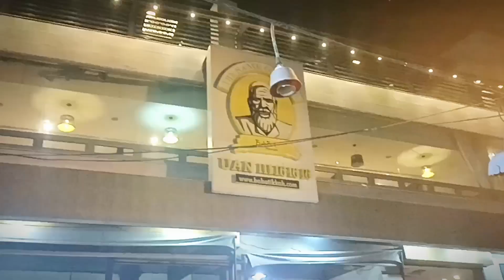🤤 اب وقت سوچنے کا نہیں𝗕𝗔𝗕𝗔'𝗦 𝗖𝗛𝗜𝗖𝗞𝗘𝗡 𝗠𝗔𝗦𝗔𝗟𝗔 𝗦𝗔𝗝𝗝𝗜 اور 𝗔𝗡𝗚𝗔𝗥𝗔 𝗚𝗥𝗜𝗟𝗟𝗘𝗗 𝗖𝗛𝗜𝗖𝗞𝗘𝗡🔥GoharLatitf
تو پھر منہ میں پانی آیا نہ دیکھ کے🤤
اب وقت سوچنے کا نہیں
𝗕𝗔𝗕𝗔'𝗦 𝗖𝗛𝗜𝗖𝗞𝗘𝗡 𝗠𝗔𝗦𝗔𝗟𝗔 𝗦𝗔𝗝𝗝𝗜 اور 𝗔𝗡𝗚𝗔𝗥𝗔 𝗚𝗥𝗜𝗟𝗟𝗘𝗗 𝗖𝗛𝗜𝗖𝗞𝗘𝗡🔥
ٹرائی کرنے کا وقت ہے
وہ بھی رعایتی قیمت صرف -/1295 میں (رائس کے ساتھ)
فار ڈائن ان | ٹیک وے | ڈیلیوری
اپنی فیملی اور اپنے دوستوں کے ساتھ گھر بیٹھے انجوائے کریں آرڈر کرنے کے لئے ان نمبرز پر رابطہ کریں.